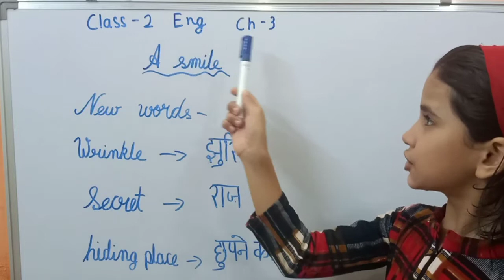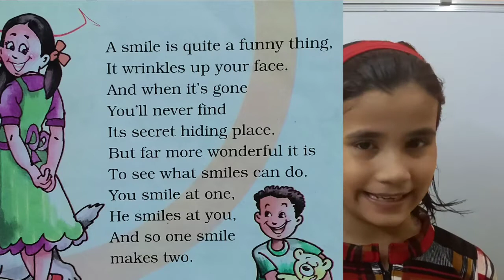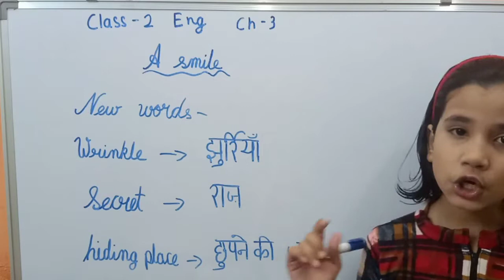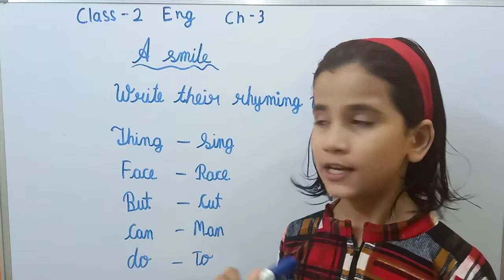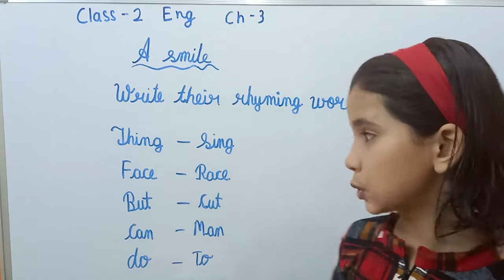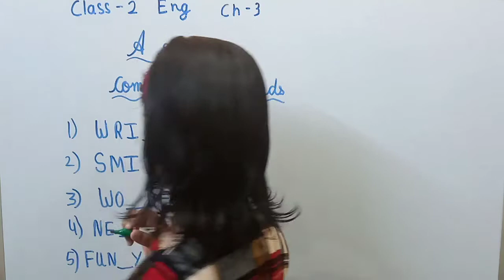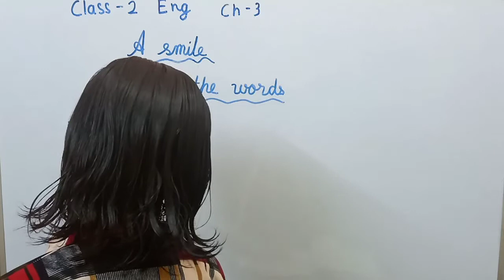Class 2 NCERT Marigold A Smile with questions answer ||CBSE/up Cg board || Tution Class for child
The Child is the father of man. Children are understand each other  easy way. So we try to make a platform of learning to the children by the children.  In this video children feel that they are with thier classmates. We wish all you like it. Thanks

Class - 2
Subject - English Marigold
Unit  - 2 - A Smile
Medium - Hindi/English
Board - NCERT/ CBSE

इस वीडियो में बच्चों के द्वारा ही बच्चों के लिए स्टडी मटेरियल तैयार किया गया है। यह बच्चों द्वारा बच्चों के लिए  बनाया गया प्रोग्राम है  इसमें बच्चे एक दूसरे का नकल करके सीखते है । हमारा प्रयास है कि बच्चों के ऊपर से किताब का बोझ कम हो तथा बच्चे खेल खेल में ही अपना कोर्स पूरा कर ले । इस प्रयास में सहयोग की अपेक्षा के साथ .….